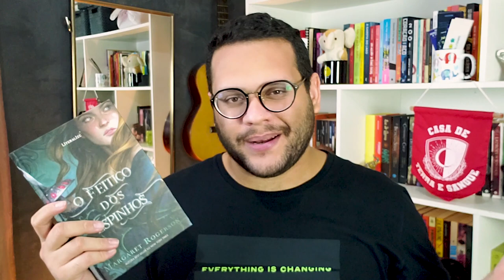Por que ler a FANTASIA de volume único O FEITIÇO DOS ESPINHOS?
Finalmente li O Feitiço dos Espinhos, livro que deu o que falar em 2020 como primeiro lançamento da editora Literalize. É uma fantasia de volume único que pode encantar muita gente. Fui sem muitas expectativas e me surpreendi com a história.

O Feitiço dos Espinhos
Sorcery of Thorns (hardcover)

📒 Assine a AMAZON PRIME pelo link do canal:

📒 Assinatura do KINDLE UNLIMITED:

📒 Lista de livros desejados:

1️⃣ POR QUE O CANAL SE CHAMA ELEFANTE LITERÁRIO?

3️⃣ CAROL E NORBE SÃO IRMÃOS? NAMORADOS?

MÚSICA DE ABERTURA:
Battez-vous - Brigitte